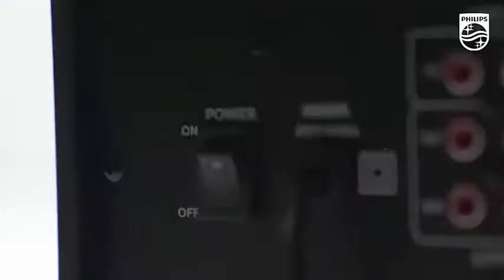Latest Home Theater by Philips in budget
Home Theater that will bring smile on your face. 🤓💥💥

Philips SPA8140B/94 4.1 Channel Multimedia Speaker System, Black

speakers for home
sound box
home speakers
hometheater
philips sound box
philips home therater
technology
new technology